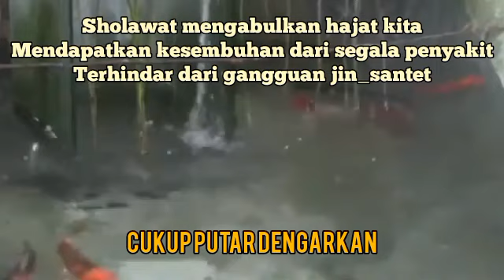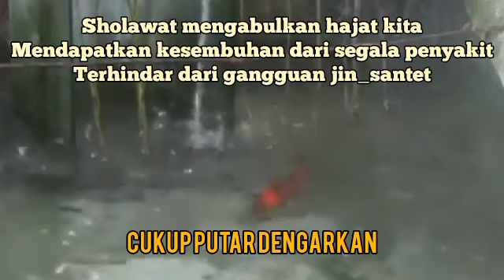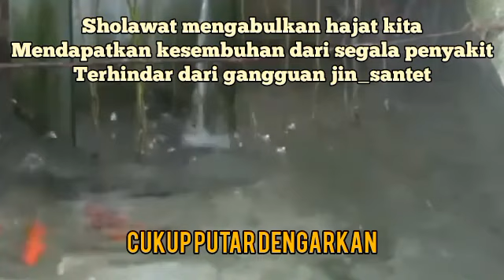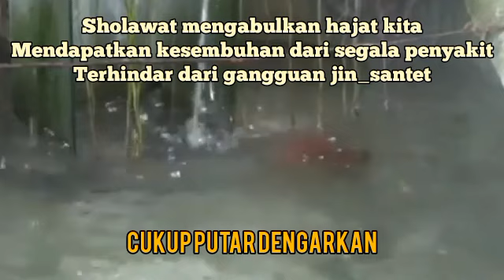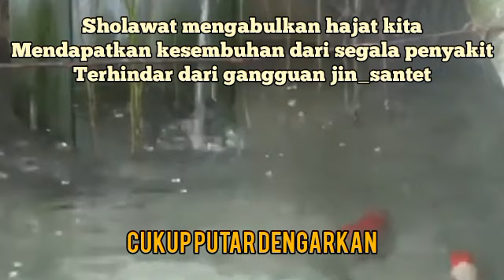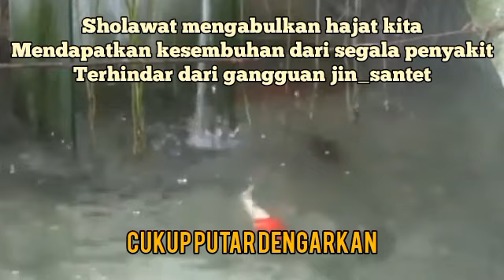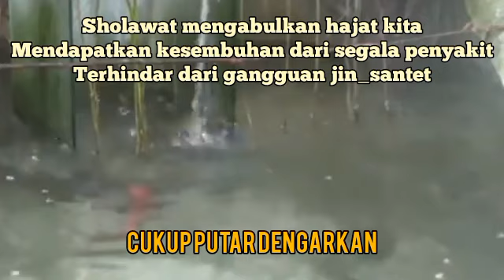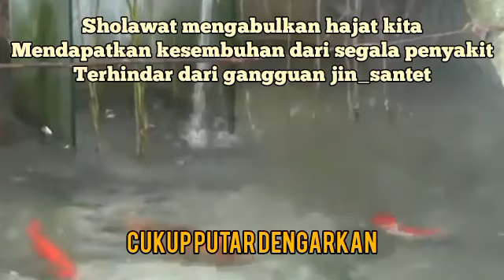Rukyah Tempat usaha dan Doa Pelaris Dagang Paling Ampuh_ramadhan kamis pagi ini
1. Mujarab dalam mengabulkan hajat-hajat kita dengan izin Allah.
2. Sebagai wasilah atau sarana untuk mendapatkan kesembuhan dari penyakit.
3.Terhindar dari gangguan jin, santet, dan hal-hal ghaib lainnya.